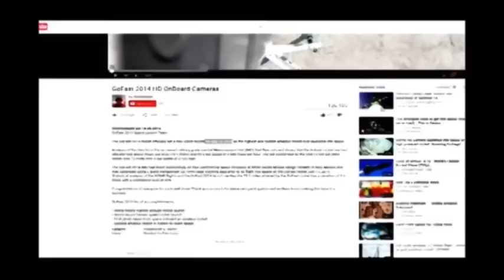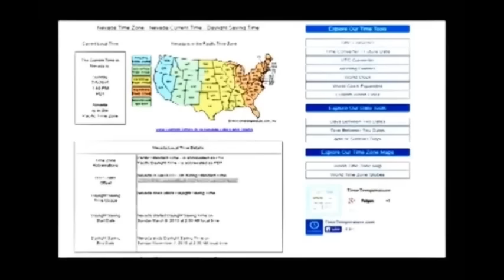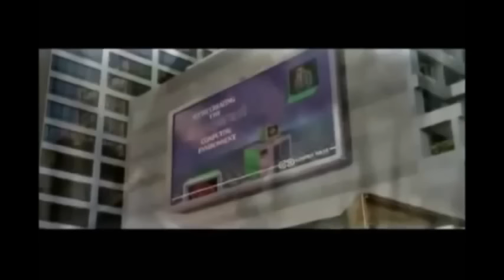La pleine Lune en Australie visible depuis les USA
Le 14 juillet 2014 a eu lieu le lancement d'une fusée privée, Go Fast, qui détient officiellement e record du monde d'altitude pour ce type d'engin. Et ils ont vu la Lune pendant leur vol. Ce qui serait totalement normal si la Lune n'avait pas été au-dessus de l'Australie à ce moment-là, et pas du tout en Amérique du Nord!

Sur la carte de la Terre plate, ça a du sens en revanche...

!!AL CREDITS TO reffi & odiupicku, NOT ME!!